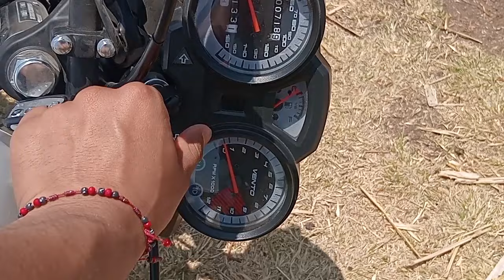Cómo levantar una moto del piso cuando se te cae??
Levanta de forma adecuada tu moto pata evitar lastimarte la espalda.
Pasate por el canal que tengo más videos que te pueden gustar.
Saludos
Nos vemos para un proximo video.